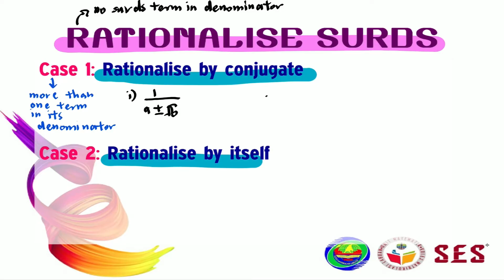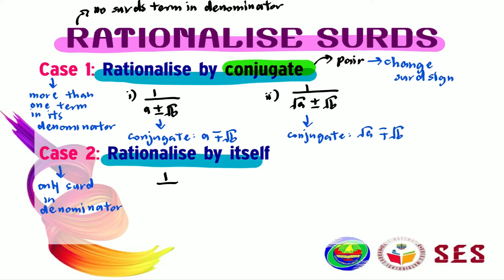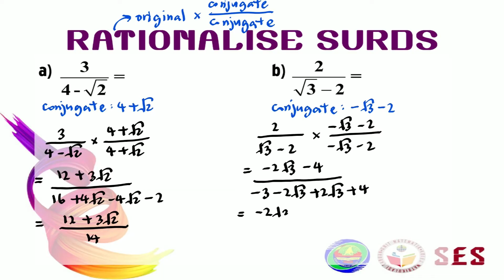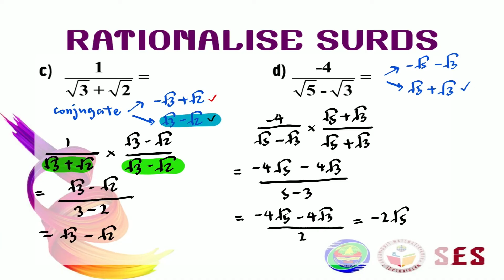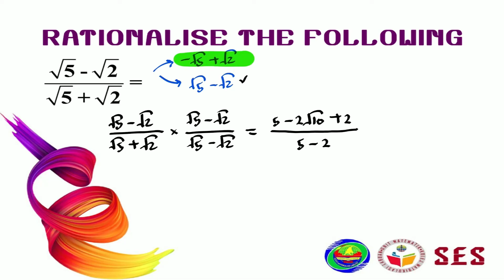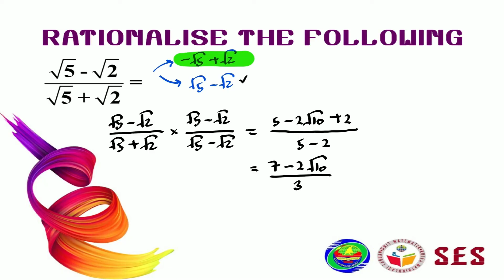Chapter 1 Indices, Surds and Logarithms | 1.2 Surds 3/4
Conceptually, we could change either of the sign (the surd or the number).

But for our syllabus, we choose to generalise the concept of conjugate in surd with the concept of conjugate in complex numbers which you will learn in SM015.